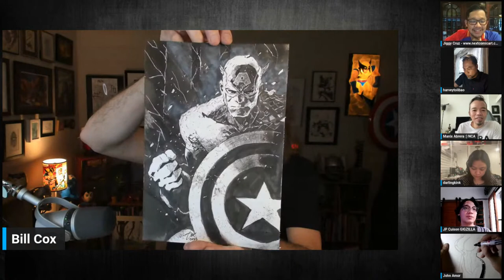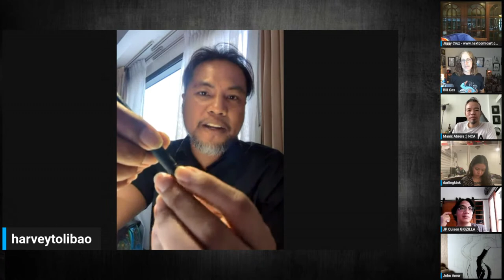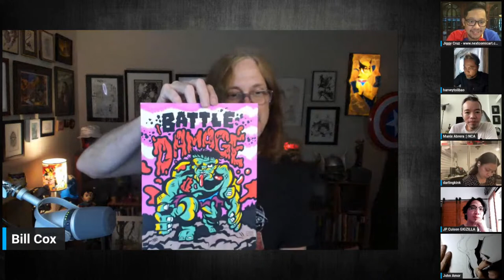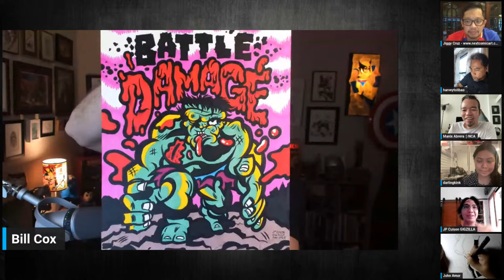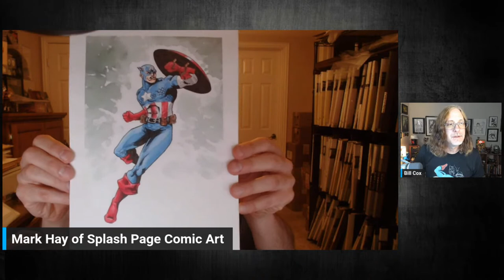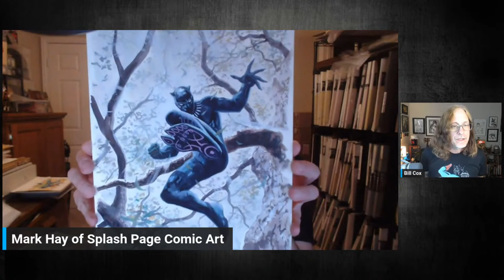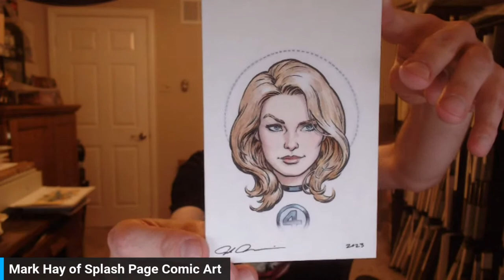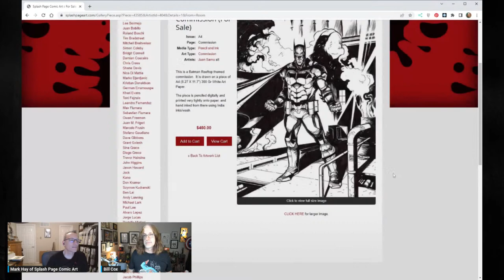Comic Art LIVE: Episode 158 Mystery Sketch Unboxing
We'll be unboxing more than 70 artworks from Next Comic Art and Splash Page Art. Jiggy and his team and Mark Hay will be joining the show to reveal more than half the Mystery Sketches before they get mailed out to their new owners!